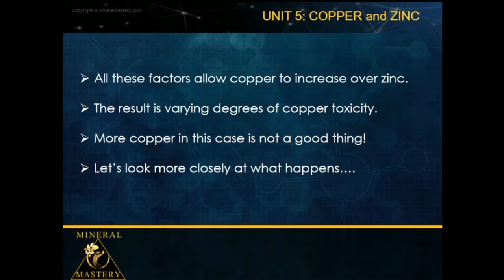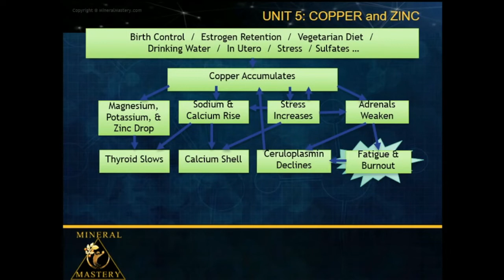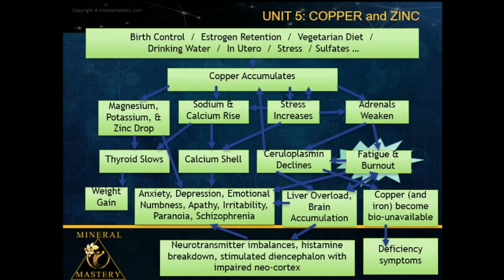Effects of Copper Toxicity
Copper toxicity is a rapidly growing 'silent' epidemic with far reaching health implications - both physical and mental.  This short video, a small snippet from the nutritional training program Mineral Mastery, gives an overview of the effects of excess copper on the body & mind.